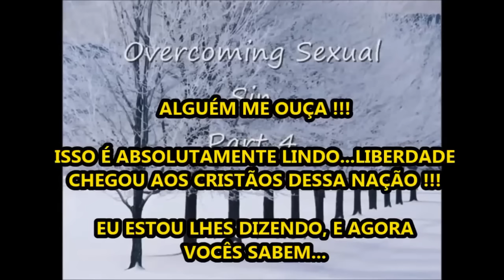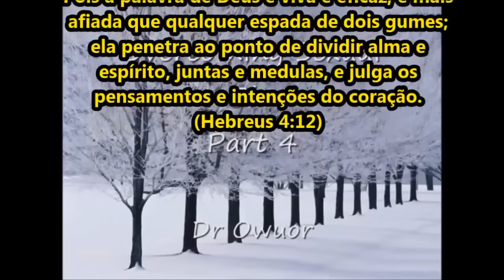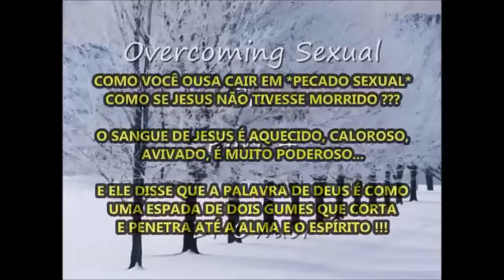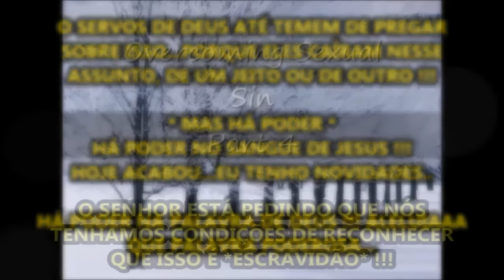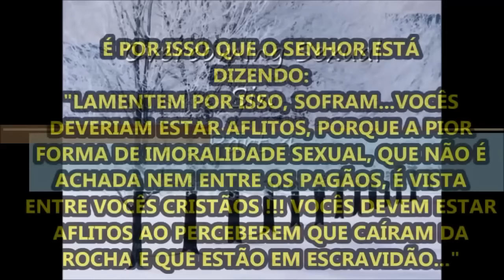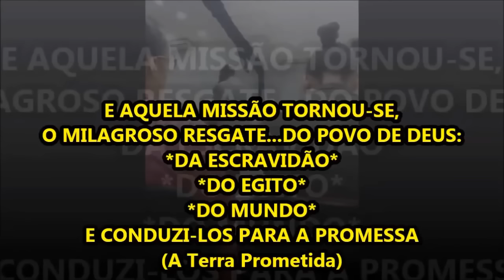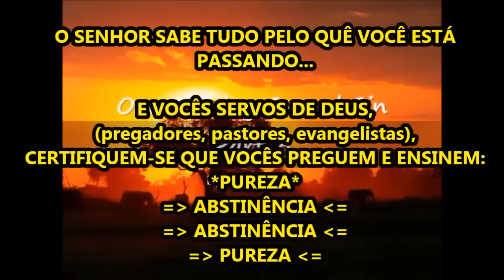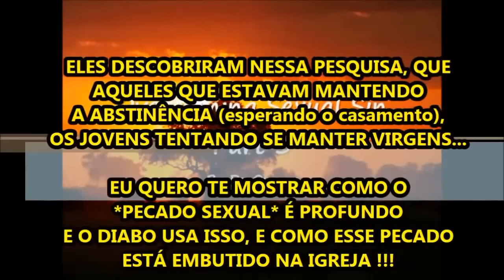O PECADO SEXUAL É O MAIS TERRÍVEL DE TODOS OS PECADOS!!! Profeta David Owuor